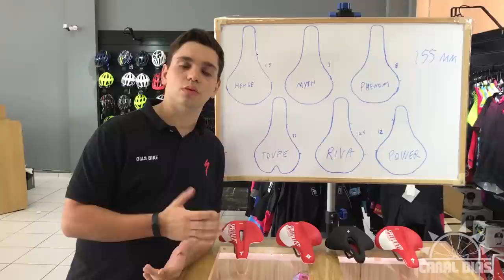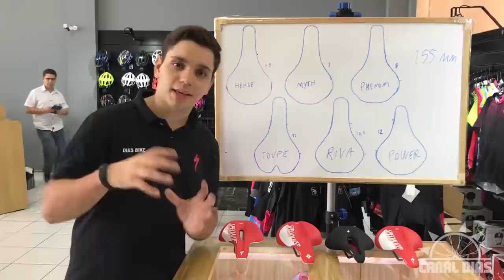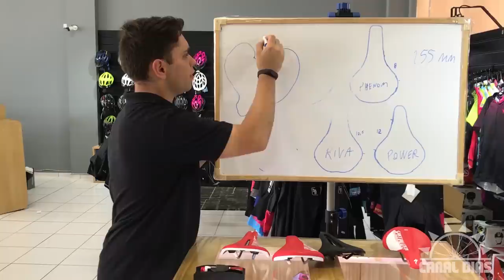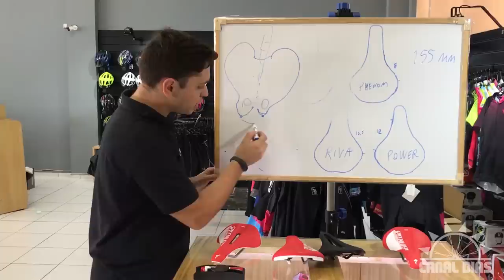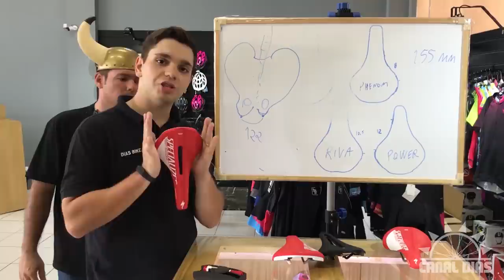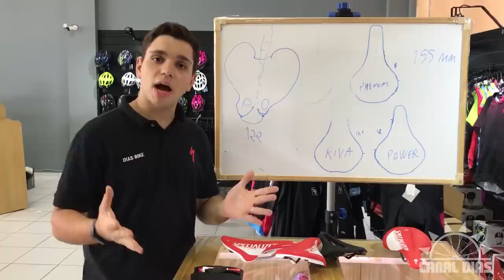como escolher o selim ideal para sua bicicleta ?